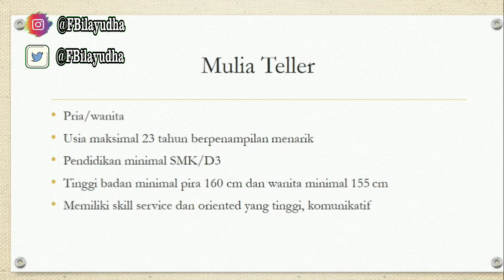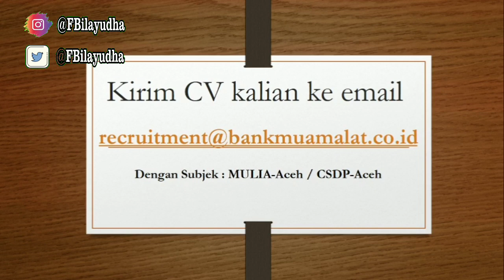Lowongan Kerja Bank Muamalat (Lulusan SMA, SMK D3 dan S1)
PT Bank Muamalat Indonesia, Tbk, saat ini sedang membuka kesempatan karir bagi kalian semua.

Lowongan Kerja dari Bank Muamalat tersedia untuk kualifikasi pendidikan SMA/SMK, D3 dan S1.

Lowongan kerja dari Bank Muamalat juga terbukan untuk fresh graduate.

Yuk simak informasi lebih lengkap mengenai lowongan kerja dari Bank Muamalat.